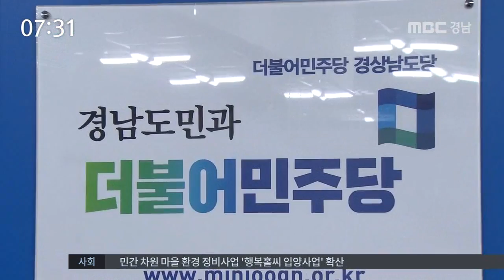MBC경남 뉴스투데이 2016 05 30 정가 브리핑-더민주 '채무 제로' 견제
경상남도의 '채무 제로 달성'을 앞두고
더불어민주당이 공*과를 명확히 해야한다면서
견제하고 나섰습니다.

정가 브리핑, 김상헌 기자.

더불어민주당 소속 시*군의원과 도의원
33명으로 구성된 지방의원협의회가
오늘(30) 기자회견을 열어, 경상남도의
'채무 제로'에 대한 의견을 밝힐 예정입니다.

시*군에 지급해야 할 조정교부금을
제대로 지급하지 않은 문제나 도비를
제때 지원하지 않아 사업에 차질을 빚은 사례,
진주의료원 폐업이나 기금을 폐지하면서 생긴
사회 갈등을 들어 바판의 목소리를 낼 것으로

한편 경상남도는 내일(31)
남은 빚 957억 원을 갚은 뒤
모레(1) '채무 제로' 선포식을 열 예정입니다.

"지역 발전에는 여야가 없다."

여당 시장과 야당 의원이 의기투합했습니다.

이례적인 모습에 호평이 이어지다보니
자연스레 안상수 창원시장과 여당 의원들은
언제 만날지에 관심이 쏠리고 있습니다.

창원시 관계자는
"새누리당 의원 간담회도 계속 추진하고 있지만 일정 조율이 쉽지 않다"고 토로했는데,
며칠 새 하기는 어려운 눈칩니다.

20대 국회의원 임기가 오늘(30)부터 시작됩니다

경남은 여당 의원 12명, 야당 의원 4명으로
20대 국회를 맞습니다.

유권자의 선택을 저버리지 않고
제대로 일하는지 지켜봐야 겠습니다.

MBC NEWS 김상헌